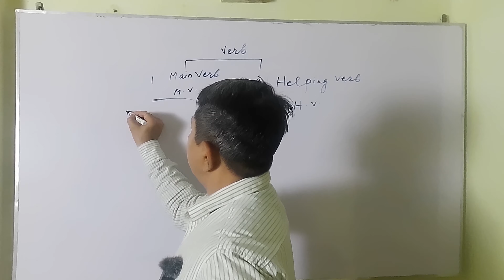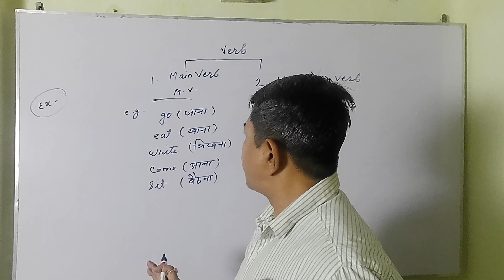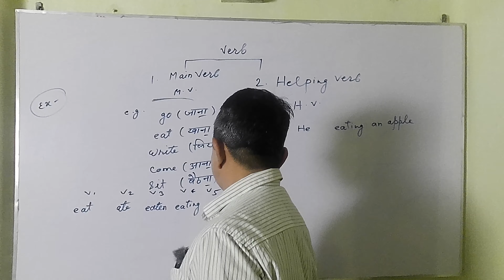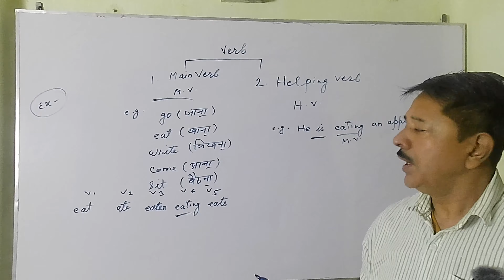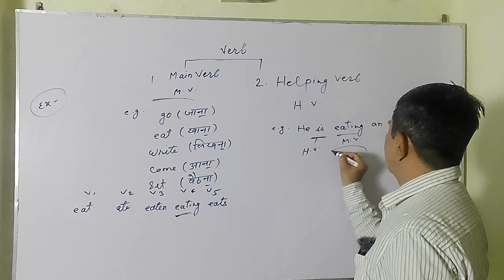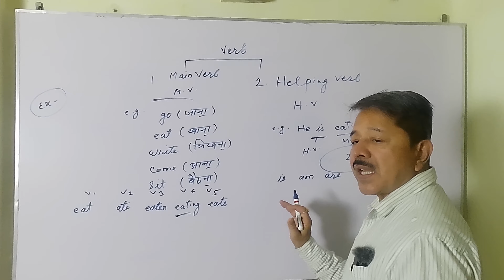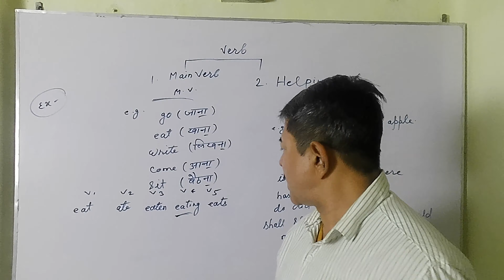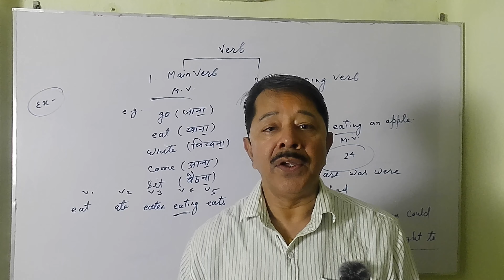Modern English Grammar | Class - 2 | Oxford English Wale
This is the 3rd class of modern english grammar.
In this video you will learn about verbs.
Verbs are of two types Main verb and Helping verb.
This video cna teach you about vebs in modern english grammar.